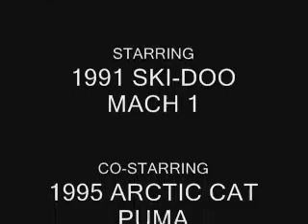SKI DOO MACH 1 and ARCTIC CAT PUMA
SWEET ORIGINAL 1992 SKI-DOO MACH Z 617.
MINT 1995 ARCTIC CAT PUMA 340.
Video says 1991 DMV says it's a '92